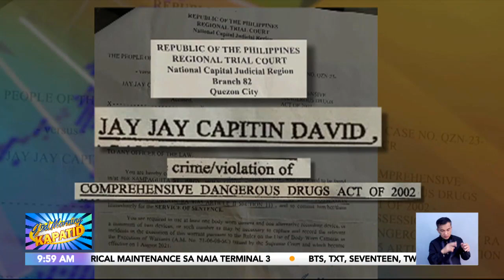Top 5 most wanted ng Brgy. Holy Spirit sa kaso sa ilegal na droga, arestado | Frontline Sa Umaga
FrontlineSaUmaga | Arestado ang isa sa top 5 most wanted ng Brgy. Holy Spirit sa Quezon City. Matagal nang wanted ang suspek dahil sa droga. GudMorningKapatid News5 | via Ian Suyu